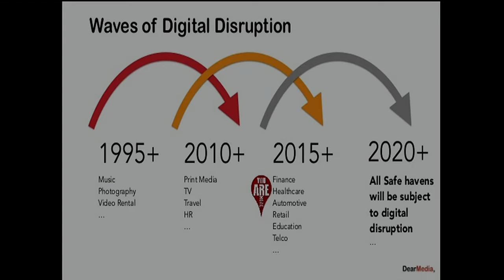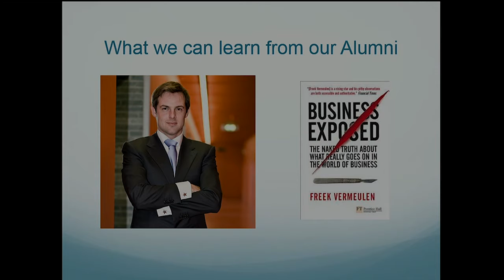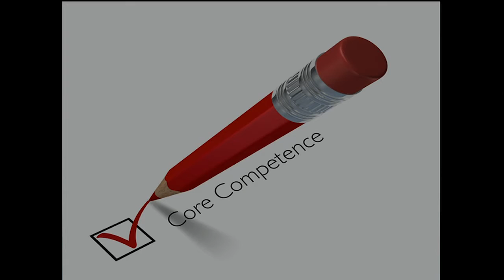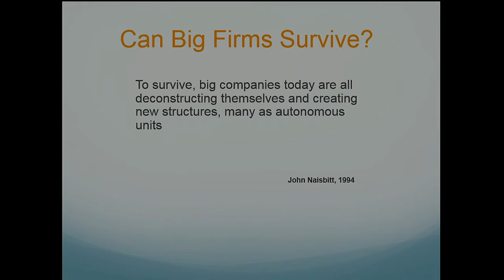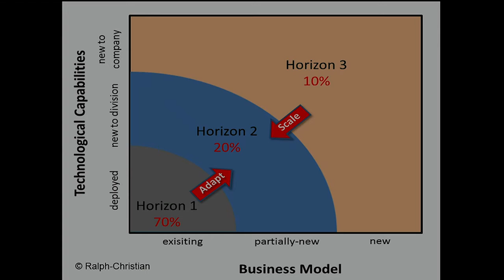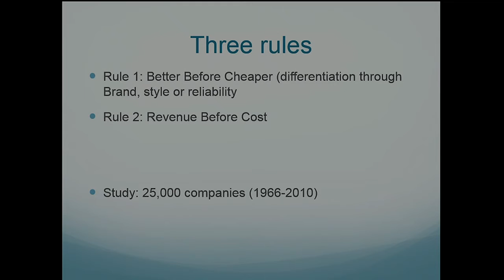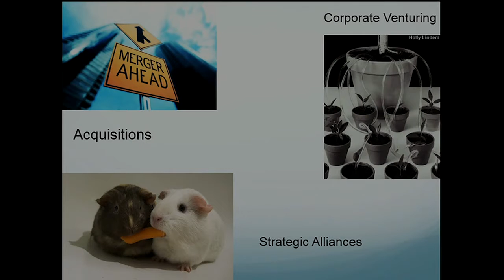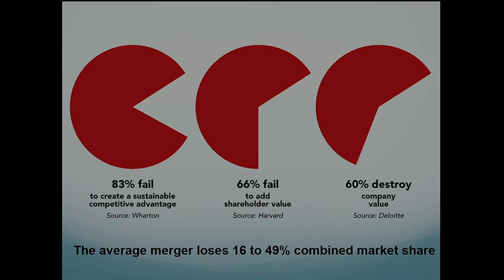Back to Campus: Entrepreneurial Thinking - Prof.dr. G.M. Duijsters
During the alumni event Back to Campus: Entrepreneurial Thinking on May 19th 2016, prof. Geerst Duijsters gave a presentation on Intrapreneurship.

In today’s turbulent environment, agility and speed are of utmost importance in order to respond swiftly to changing competition-, technologies and consumer preferences. Unfortunately most firms are characterized by a large degree of inertia. In this presentation, professor Duijsters discussed the main sources of inertia and offered practical solutions for firms to increase their agility in response of environmental challenges. In particular he discussed best practices in alternative governance modes like alliances, mergers and acquisitions and corporate venturing. Geert Duijsters (1966) is a full professor of entrepreneurship and innovation at Tilburg University.